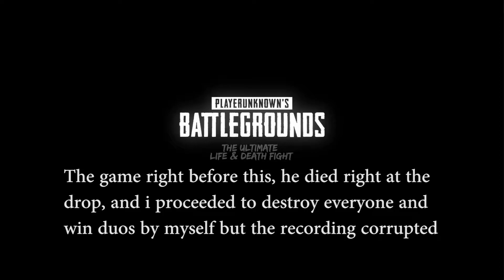Full game, one take, am i too confident?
Today I go for redemption, whilst being very confident,